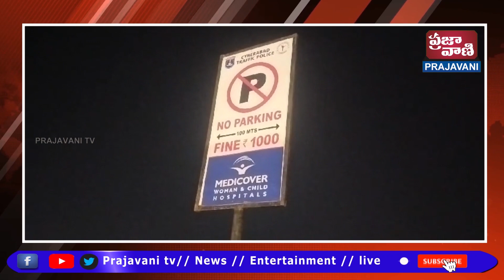రాత్రిళ్ళు అడ్డగోలుగా కేబుల్ బ్రిడ్జిపై ఫోటోలుసెల్ఫీలు దిగుతున్నటువంటి యువతీ యువకులను అవగాహన సదస్సు